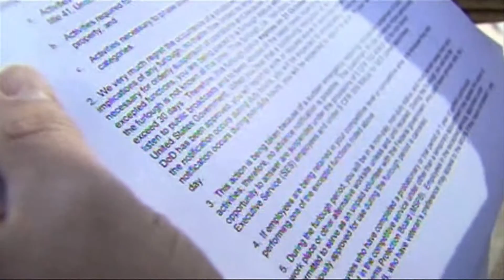Furloughed Workers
Day two and the government shutdown continues for 800 thousand furloughed federal employees, almost a quarter of a million of whom live in Maryland.